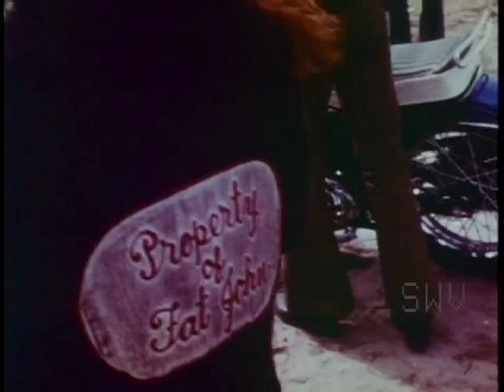THE SELLWOODS - PALM READER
Latest release from THE SELLWOODS 7" Record "Palm Reader"
Available at your favorite garage rock distributor!
This record was recorded to be played on your turntable!!
Recorded at Fetish Pop Studios in Portland, OR in March 2014
Clip from "It's a Revolution Mother", courtesy of Something Weird Video
THANKS to Lisa Petrucci at Something Weird Video for this ultra-cool biker footage!